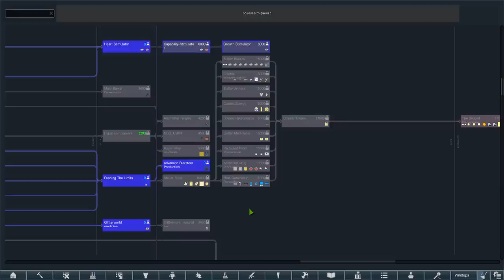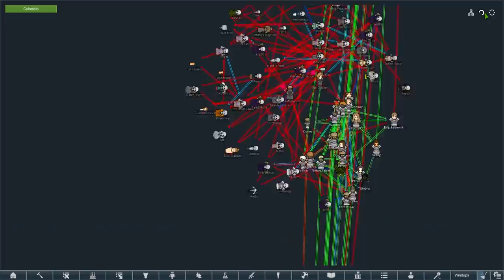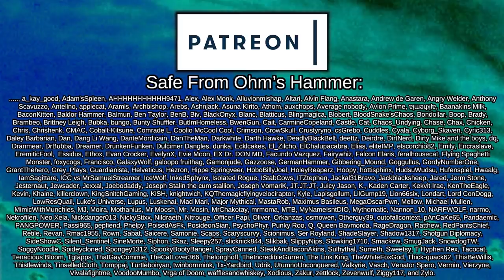Designing the Ultimate Body | Rimworld: Generations #32